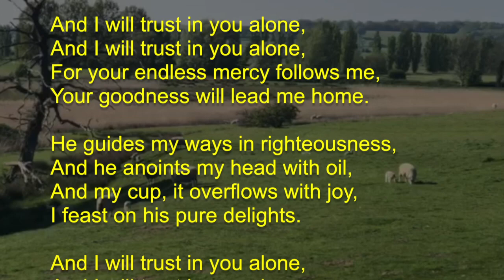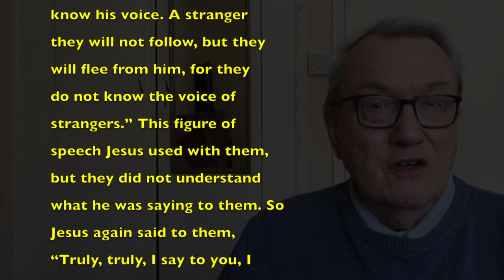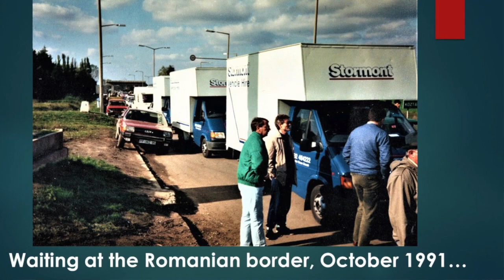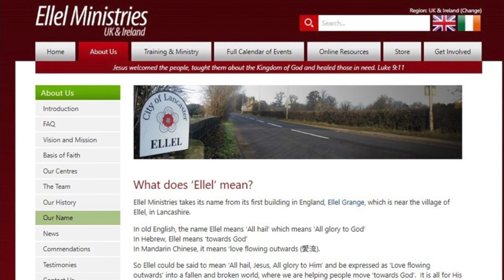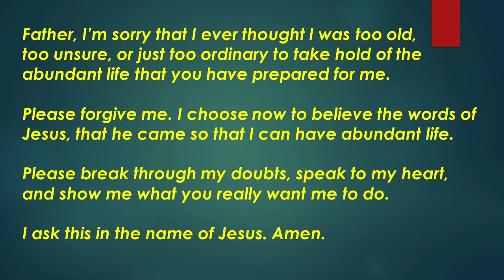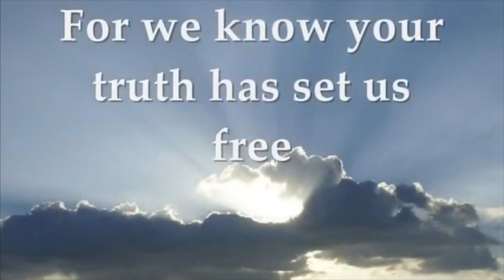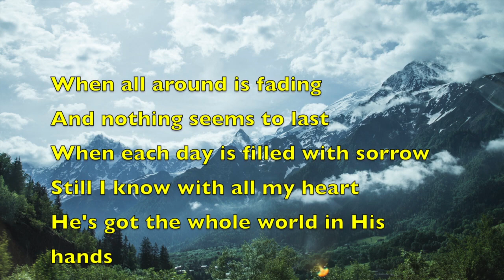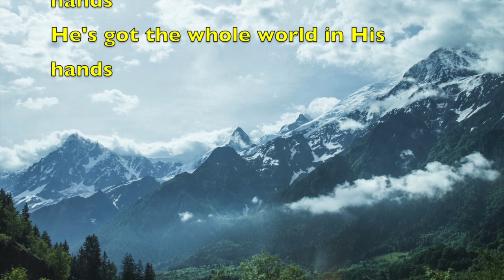St Helens Church Ore Hastings Online Service 03/05/2020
This is this weeks (3/5/2020) online Service from St Helens Church Ore Hastings.

Music
"Thank you for saving me"  Ingrid DuMosch
"The Lords my Shepherd" Copyright Public Domain     CCLI 891412